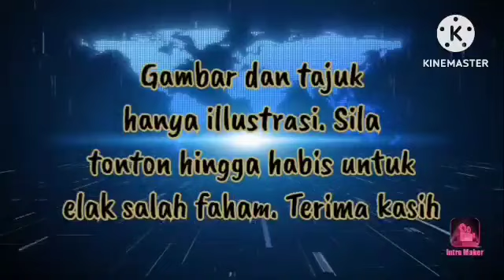🔴PENGUMUMAN BESAR‼️MUHYIDDIN PATAH HATI TERIMA BERITA INI‼️